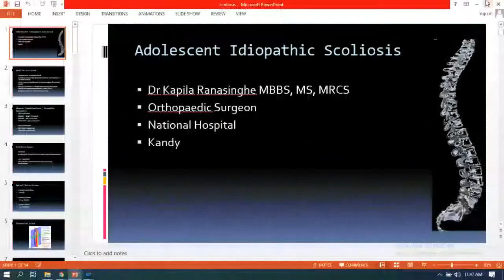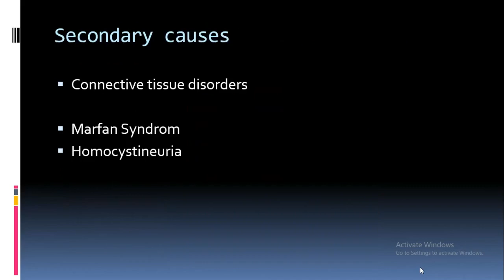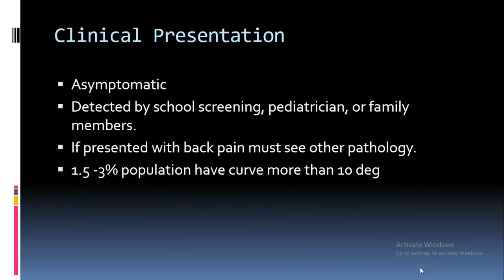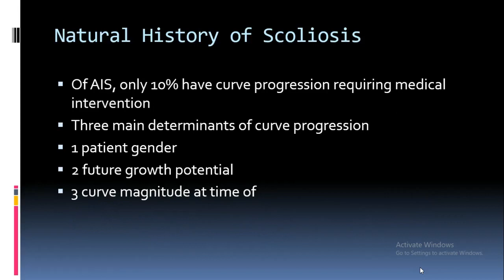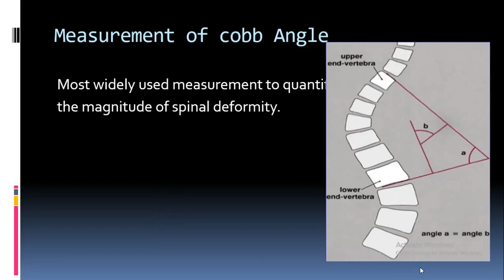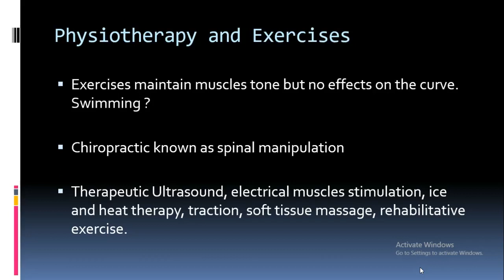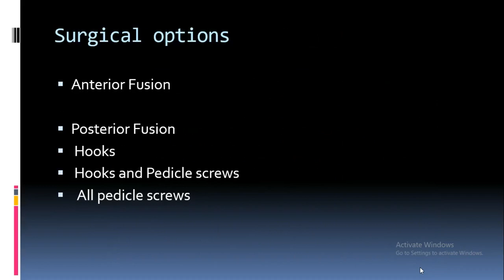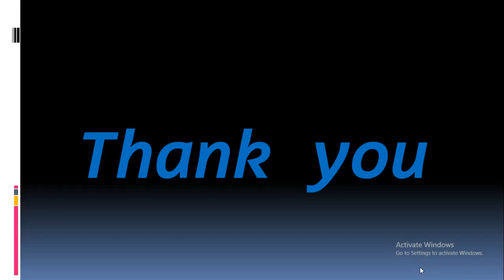ADOLESCENT IDIOPATHIC SCOLIOSIS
DR. KAPILA  RANASINGHE
MBBS, MS, MRCS
Consultant Orthopedic Surgeon
National Hospital - Kandy